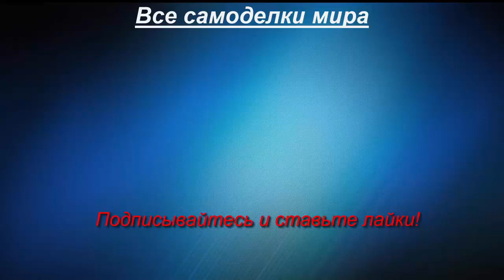Самодельный трактор из Запорожца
Самодельный минитрактор с двигателем от Запорожца с карбюратором от ВАЗ-2108, мосты от Москвича, раздатка от Нивы, самодельный редуктор.
Нарезка борозд под картошку.